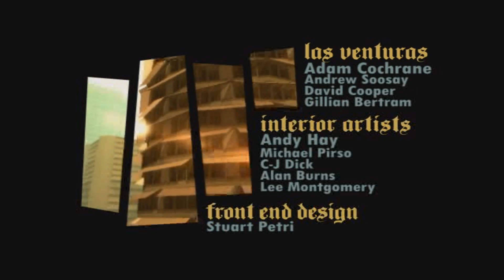GRAND THEFT AUTO: SAN ANDREAS - #001: Playthrough [Blind] [German/Deutsch] [Full-HD] [PC]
► Grand Theft Auto: San Andreas (GTA: SA)
► Playthrough [Blind] [German/Deutsch] [Full-HD] [PC]

«Let's Play Grand Theft Auto: San Andreas»
Gameplay von »GTA: SA« auf einem »Windows 7 - PC«